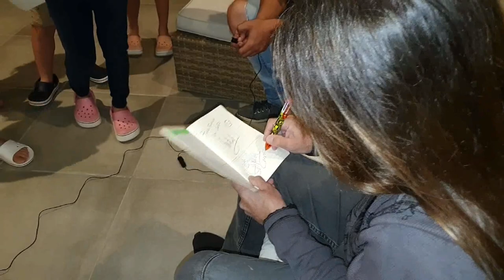Adrián Barilari en Dolores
En esta nueva entrega, nos encontramos en el Hotel Termal Howard Johnson de la Ciudad de Dolores, donde pudimos conversar con quien es la Presidenta de la Cadena Howard Johnson, la señora Sabrina Maino y, con el cantante Adrián Barilari, quien se presentó con "Canciones Doradas", realizando covers clásicos de todos los tiempos, brindando un excelente show para todos los huéspedes que se encontraban en el establecimiento.

ratablanca
adrianbarilari
cancionesdoradas